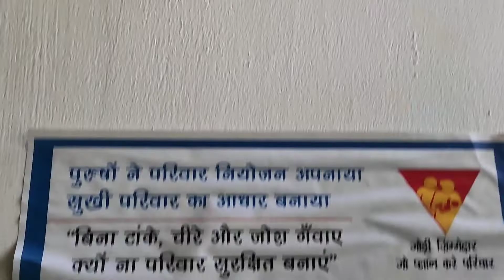Report Mil gai Rinku Upset kyon 🤔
hit likes.

lots of 💖